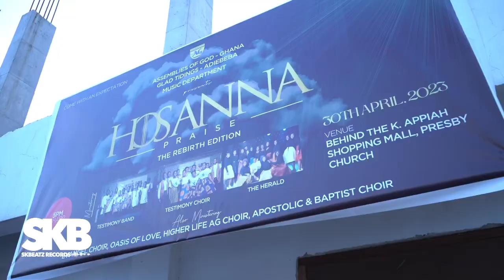AFFREH JNR Is My Role Model. Want To Play Like Him - Young Talented Bassist KUMAH (AFFREH’s copy)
We apologize deeply about the Sound ambience. We plead and promise to be better with the Sound next time 🙏🏾. God bless you for watching.